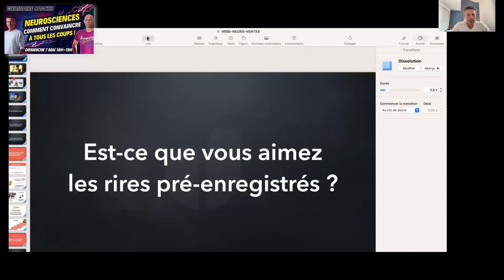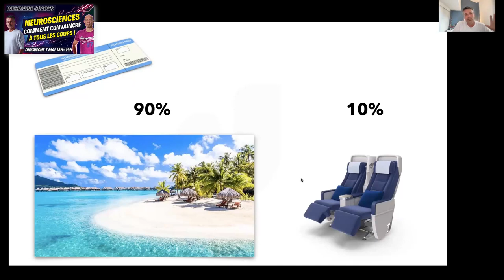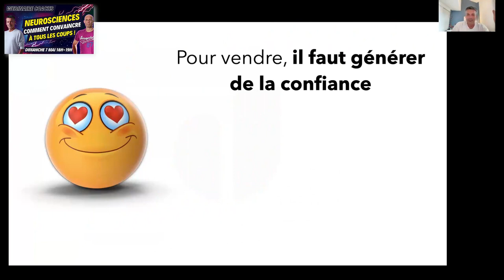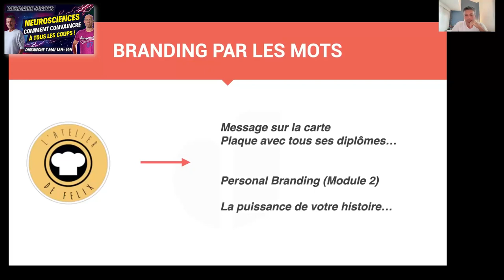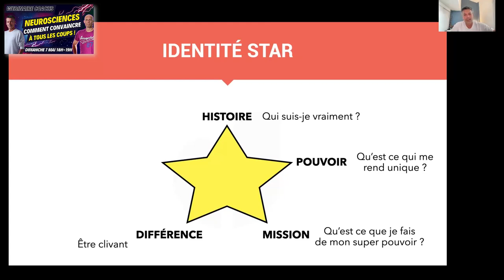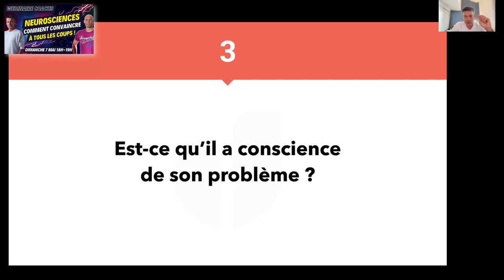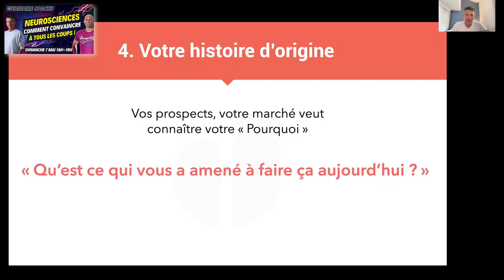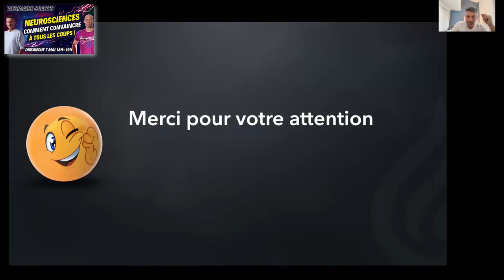NEUROSCIENCES - COMMENT CONVAINCRE À TOUS LES COUPS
Vous pouvez être le meilleur coach au monde, si vous ne savez pas convaincre efficacement dans vos communications ou lors de vos ventes, votre talent ne sera jamais récompensé à sa juste valeur.

Il est donc primordial aujourd'hui d'apprendre comment créer des envies irrésistibles et des ventes à succès.

Dans cette vidéo, Dorian MARTINEZ, psychologue du sport depuis 24 ans, préparateur de Kevin MAYER (champion du monde de Décathlon), et formateur en préparation mentale, vous livre les clefs pour réussir à convaincre.

Envie de contacter Dorian MARTINEZ ?